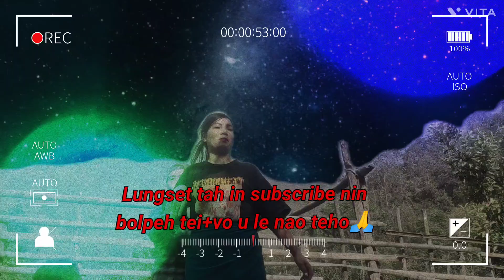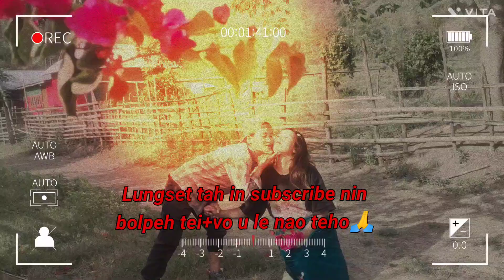Gelchim lou LANU Thimthu kahin lal ae 😎🤓